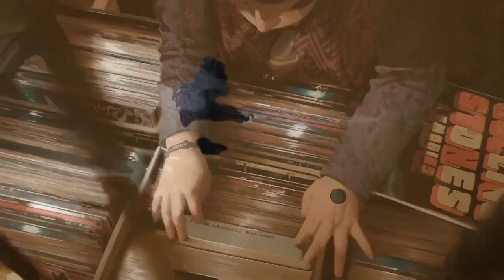Paris Loves Vinyl - 100.000 records - 70 Sellers - 8 DJs - Teaser 11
PARIS LOVES VINYL is the Biggest Record Fair in France : 100.000 records - 70 Sellers - 8 DJs

70 of the best french and international record dealers attend twice a year at Espace Reuilly Paris 12 for the best RDV of the vinyl Culture in France with 3000 visitors attending...
8 selected DJs playing all day !

Also the PARIS VINYL SALE - 50000 records for sale under 10€ at the amazing Bastille Design Center Paris 11 👉🏻

DIGGERS CULTURE brings you the best DIGGERS STORIES with serious long time diggers sharing their experiences.